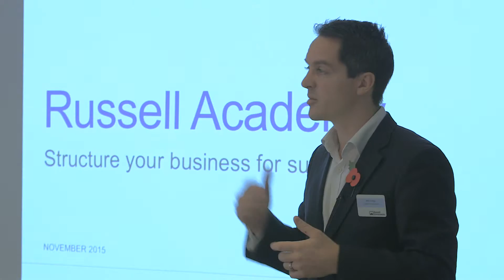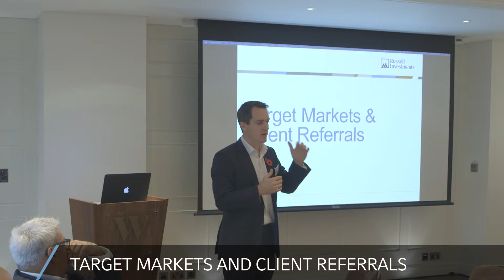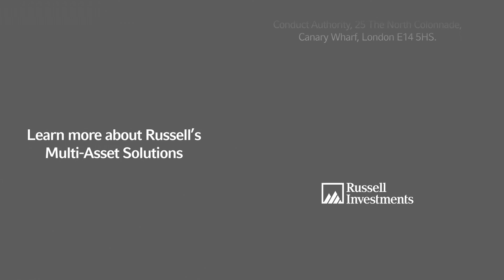Russell Academy training: Delivering enjoyable client experiences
In the second event in the Russell Academy training series we looked at how to help advisers deliver enjoyable client experiences through business planning, marketing planning and demonstrating value.